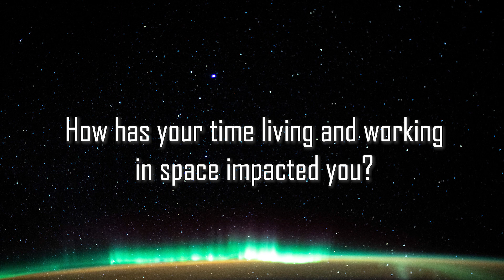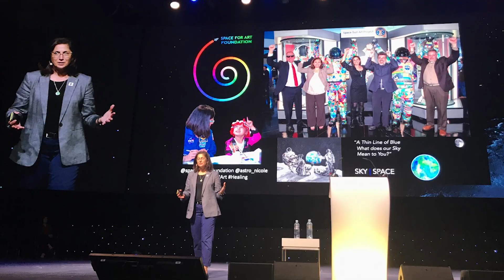A Work of Art | Down To Earth - S1:E9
oIn this episode of “Down to Earth – A Work of Art,“ former NASA astronaut Nicole Stott recalls seeing home below during her time aboard the station. Stott explains how she experienced a shift in worldview known as “the Overview Effect,” a term coined by space philosopher Frank White.